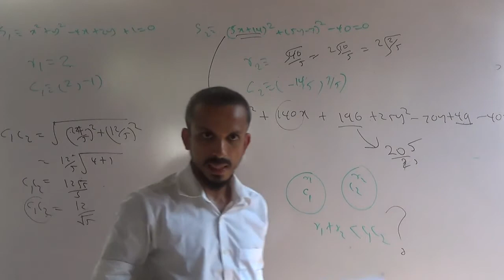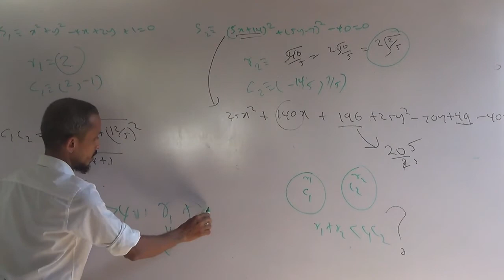2019 Revision Wurthaya Day 2 (47 of 50)